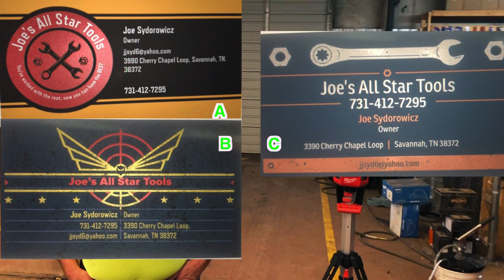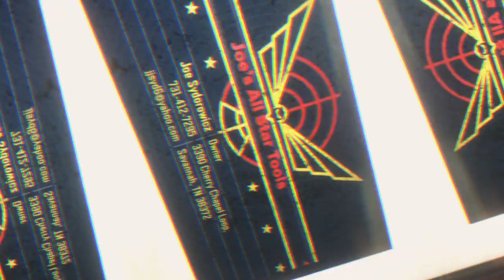Joe's All Star Tools: HUGE Milwaukee Tool Haul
HUGE Milwaukee Tool Haul This Week. Mr. Joe hooked us up with some 1/2", 3/8" impacts and the light, batteries and chargers.

Milwaukee 3/8” adapter to convert your impact into a 1/4” bit driver:

Vampire Tools 8” Extraction Pliers (these things are amazing):

Knipex Cobra Pliers (some of my go to Pliers):

Streamlight Stylus Pro Rechargeable Flashlight (I carry this in my pocket daily):

Koon Trucking
200 Davidson Dr.